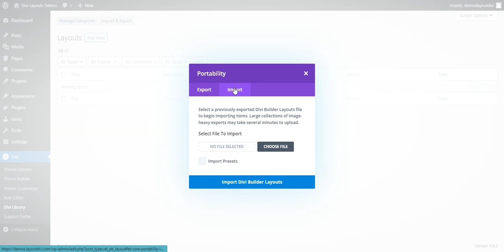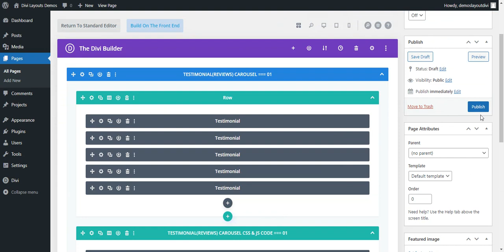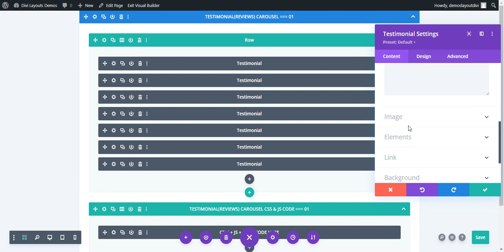How to Install Divi Testimonial Module Carousel Layouts | Step-by-Step Guide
Watch our step-by-step guide on installing Divi Testimonial Module Carousel Layouts. Learn how to set up and customize your testimonial carousel with ease.